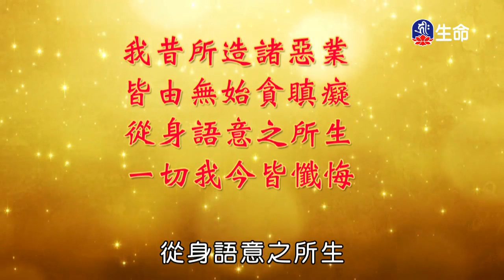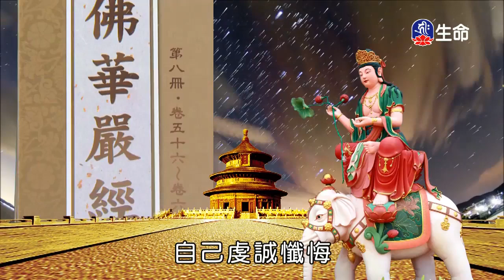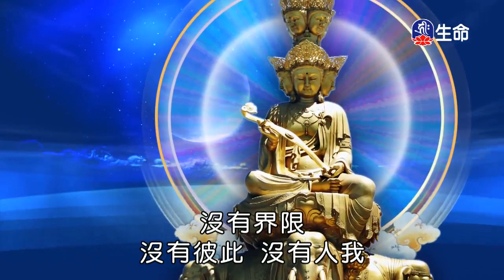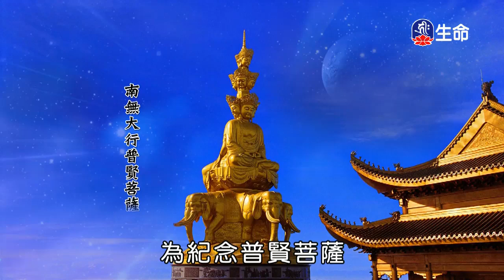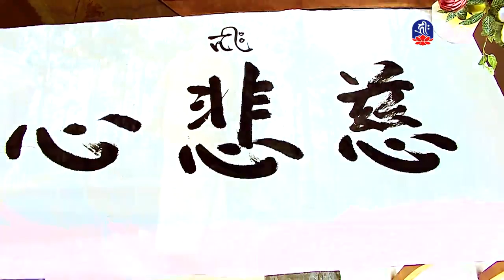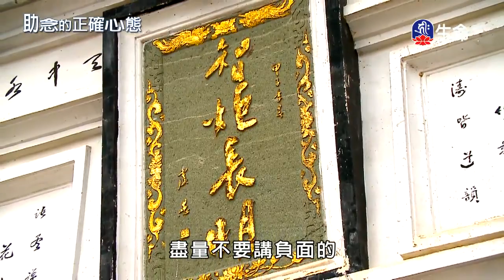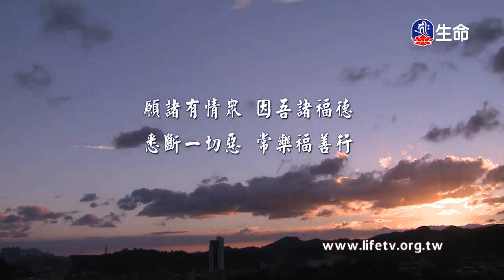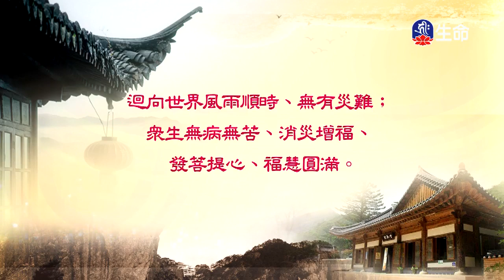普賢菩薩聖誕-2_聖佛菩薩禮讚系列_(lifetv_20200315_11:00)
聖佛菩薩禮讚系列_普賢菩薩聖誕。